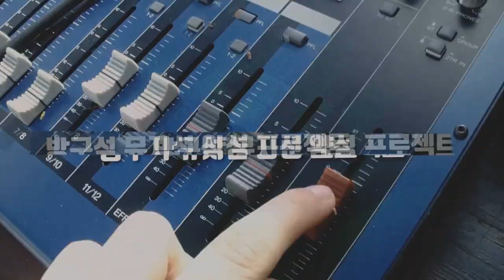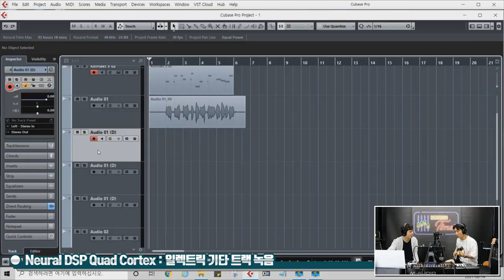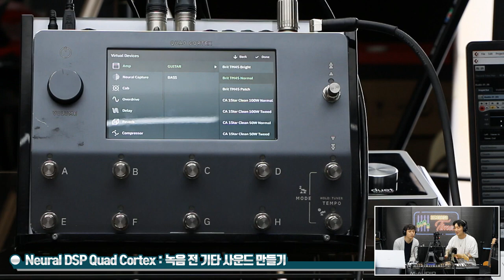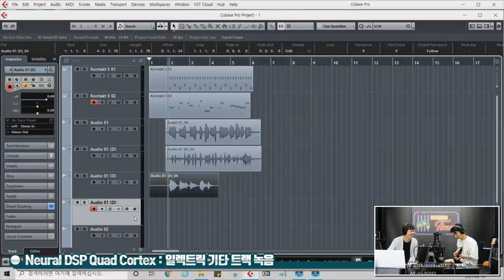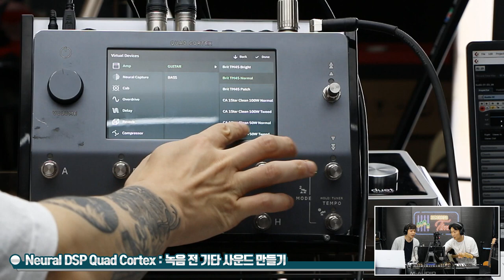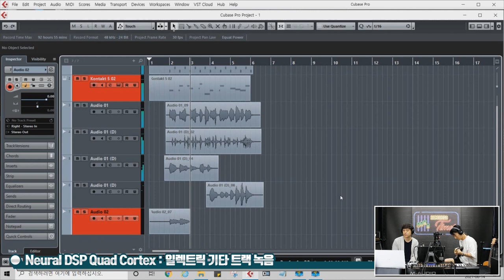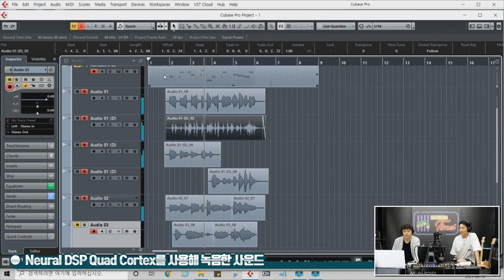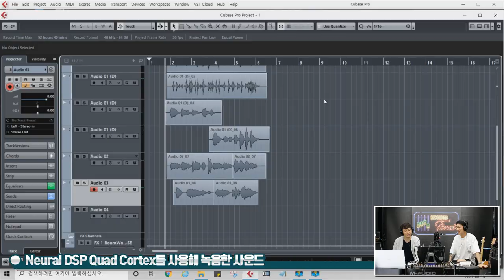[RecordingTimes 341회] Neural DSP Quad Cortex 레코딩 세션 1편